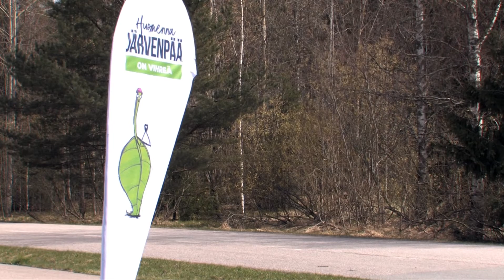huomenna ristinummi on vihrea v jarvenpaa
Kampanjointia Ristinummella, kuntavaalit 2021